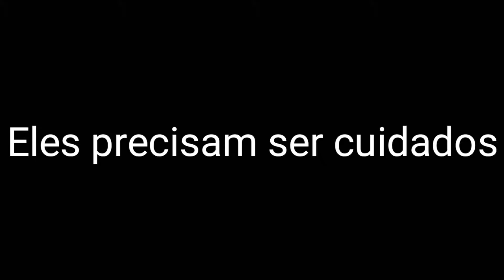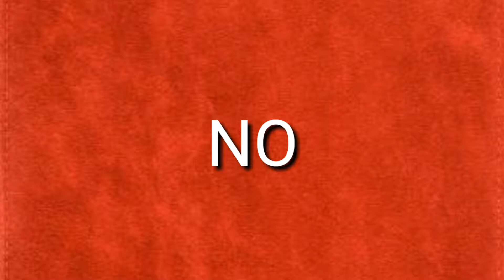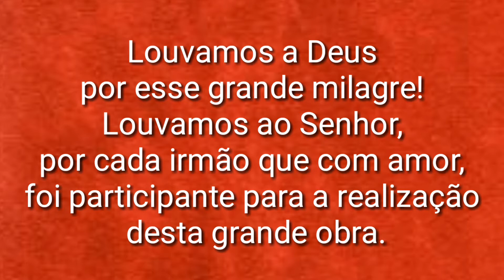Lindo Natal no Asilo de Itaperuna